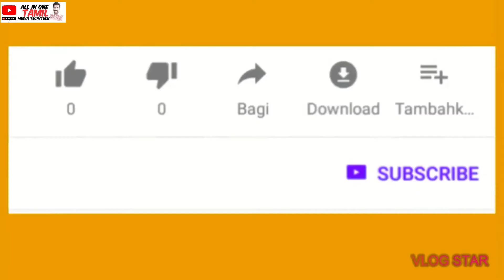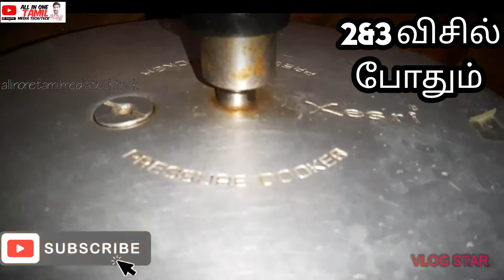Chicken biryani| செட்டிநாடு பிரியாணி ரேடி|10நிமிடத்திற்குள் பிரியாணி ரேடி/chicken biryani tamil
செட்டிநாடு பிரியாணி ரேடி 10நிமிடத்திற்குள் செய்யலாம் செட்டிநாடு பிரியாணி எலிய முறையில் சுவையான பிரியாணி நம்ம விட்டில் செய்யலாம்